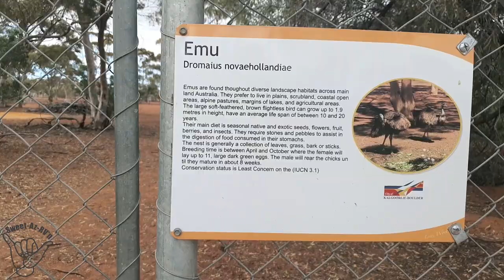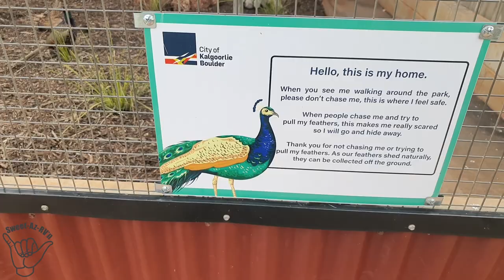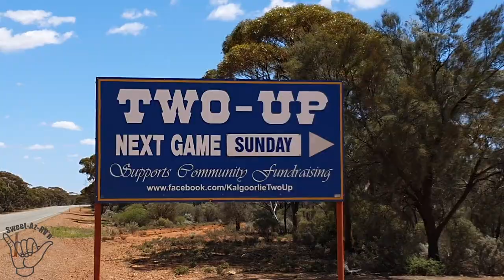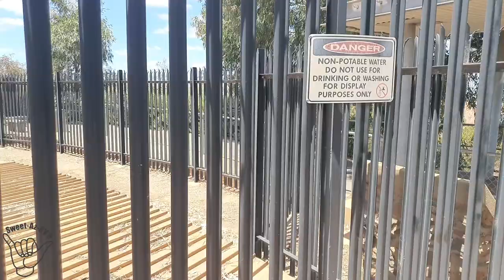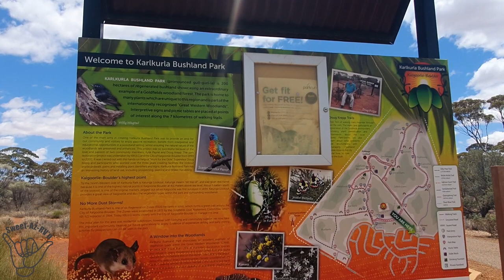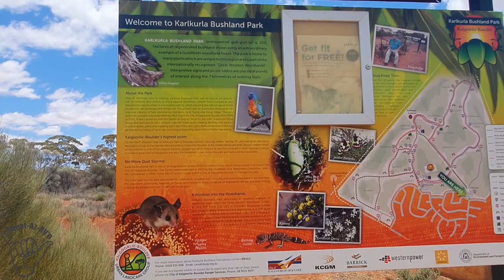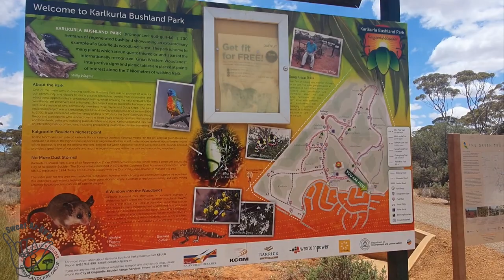Discovering The Hidden Gems Of Kalgoorlie: A Must-see Adventure! Lets Start With 2Up.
Discovering The Hidden Gems Of Kalgoorlie: A Must-see Adventure! Lets Start With 2Up. WOW! Anyone up for 2up, Such history this place has, Have you ever seen a 2up game, Come to Kalgoorlie and you can see one in action,  The bird life is amazing, the history. this if an RV friendly town

Sweet Az RV'n We are new to Youtube, Doing the Lap of Australia starting in Mar 22 hoping to work and travel Australia 2022, we will be relying on Wikicamps and other best travel apps 2022 for most of your stays Off Grid and Camp Grounds around Australia, Along the way we will share our Travel Hacks 2022, How To, whats next and up and coming items all in our tiny home. The first time around we will be doing National parks before we pick up our beloved Pets (Traveling cats) and doing the places we missed the first time, we belong to CMCA, NRMA and G'Day Parks, Wikicamps Check out some of our other Videos Don't forget to Like Follow Subscribe video